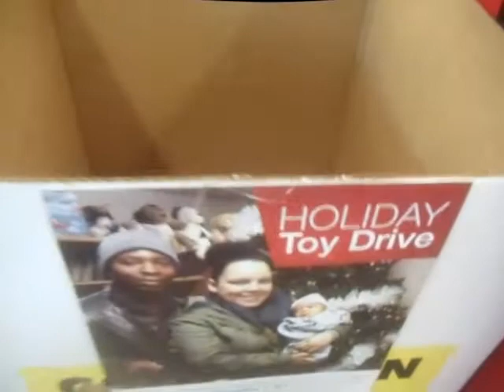Donating prizes I won to the Holiday Toy Drive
At this time of year (November 1 through December 7), they always have the Holiday Toy Drive at some stores.